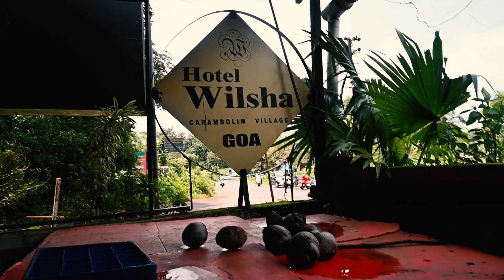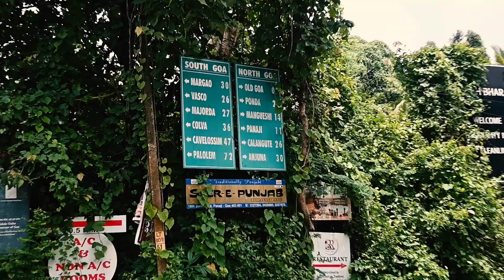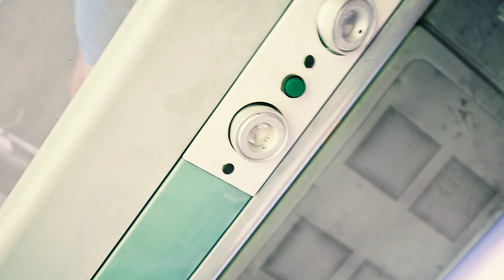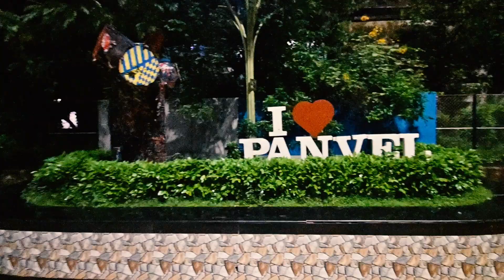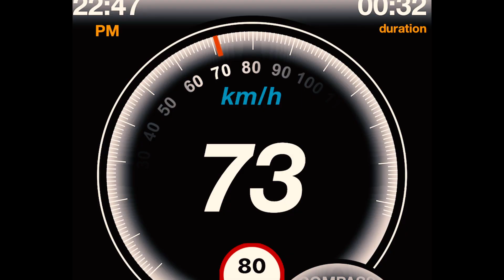INDIA'S PREMIUM TEJAS TRAIN JOURNEY (Goa to Mumbai) - ALMOST MISSED THE TRAIN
Now time got changed! Now you can travel in India's most premium Luxury Train. This Tejas express is ruuning between mumbai and goa. i tried to cover most of the features of this train. also showed Exectuve classs as well as Ac chair car.

In the monsoon this experience is must to DO.

Share Love ❤️